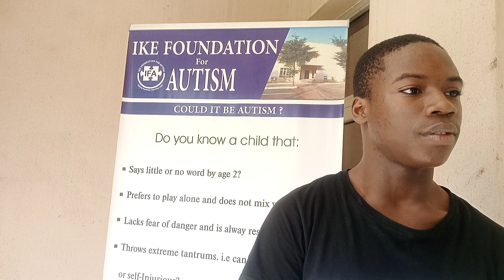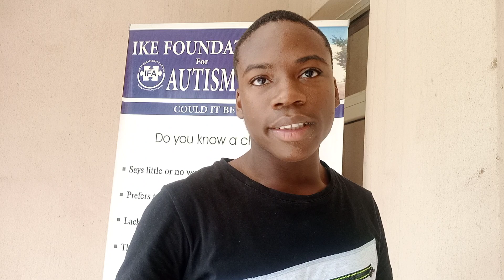Breaking News!!! Something new just happened.